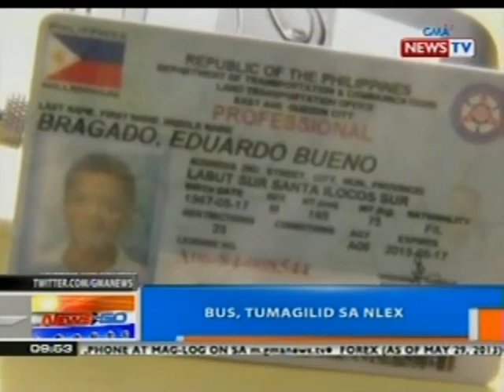NTG: Bus, tumagilid sa NLEX